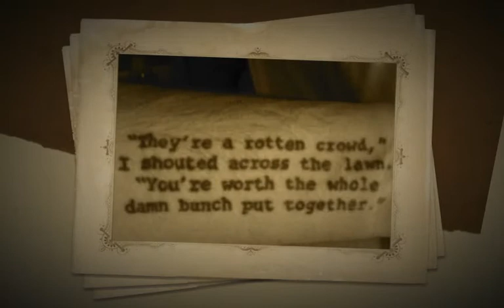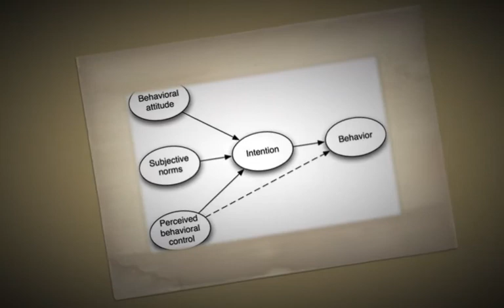Great Gatsby Influence-Large.m4v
James' final presentation video for English. Compares the shallow cultural norms during the Great Gatsby period with today's consumer-driven, focus on appearance and material wealth. The consequences to individuals who blindly follow popular culture and who are susceptible to media influences, are great, if they influence important decisions in your life.